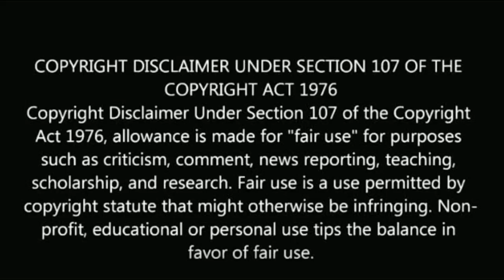சாய் காயத்ரி திடீர் விலகல்! Saai gayatri leave famous channel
சாய் காயத்ரி திடீர் விலகல்!
Saai gayatri leave famous channel.